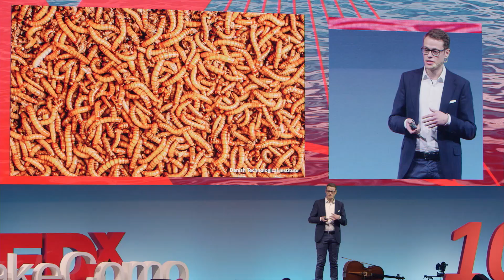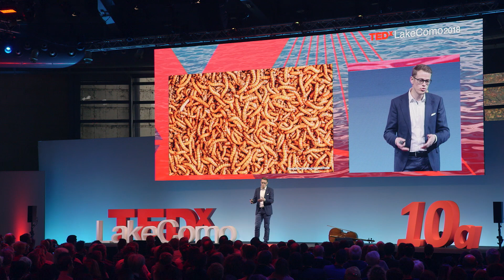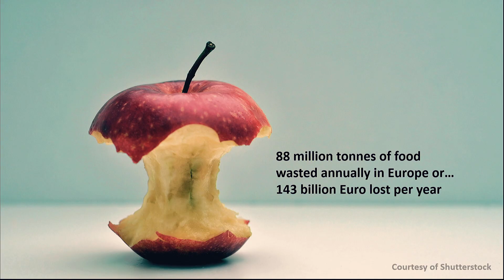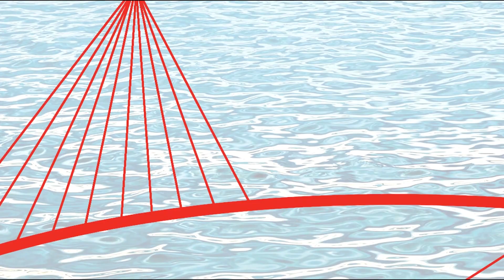Insects: food of the past and food of the future | Lars-Henrik Lau Heckmann | TEDxLakeComo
In these climate-challenged times, we should optimize our resources, especially in the food production chain. In his talk, Lars-Henrik Lau Heckmann wonders why Western countries do not exploit the potential of insects. In addition to eating them, insects can also be used to produce animal feed. It is a circular economy: Insects that feed on organic waste become food for pets and fishes. And in the near future, food for human beings. Today, eating insects might seem a culture shock. However, the environmental and economic benefits deriving from this choice could make us change our mind.

Lars-Henrik holds a Ph.D. in Biology from the University of Reading and has worked both in the academic and in the biotech industry. Today he is considered one of the world's leading experts in the insect industry. Since 2014 he is the main promoter of a business innovation program at the Danish Technological Institute (DTI) focused on the development of food products based on insects. His program includes numerous research projects that focus on both insect production and its use for animal and human nutrition. This talk was given at a TEDx event using the TED conference format but independently organized by a local community.